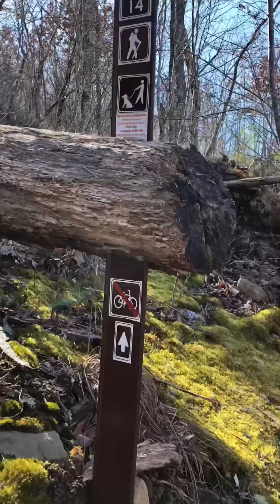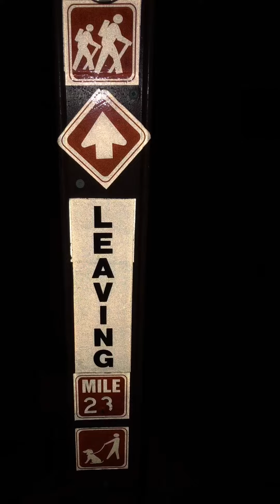Pine Mtn MLK Weekend 2020